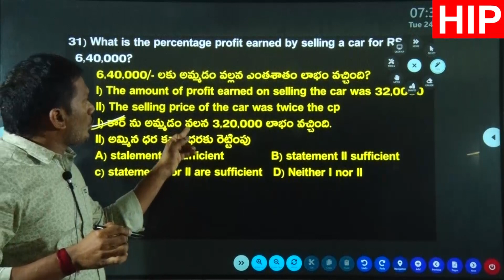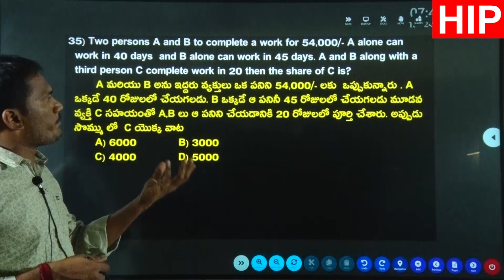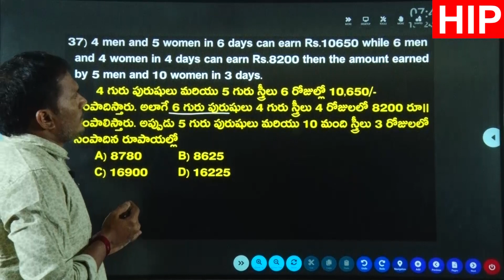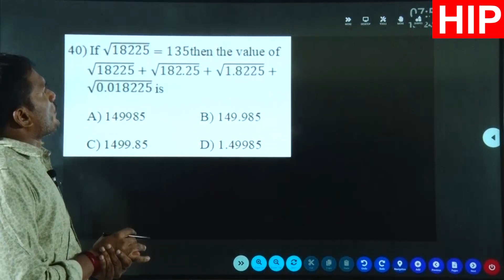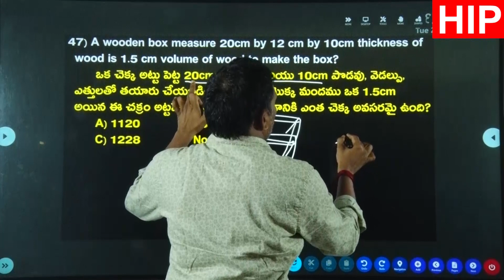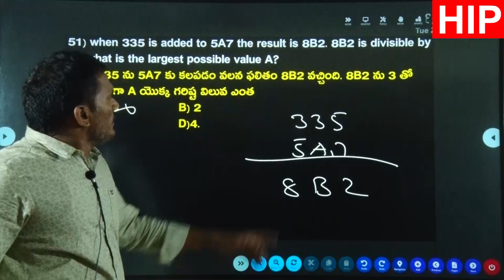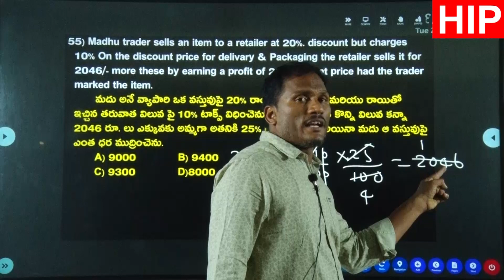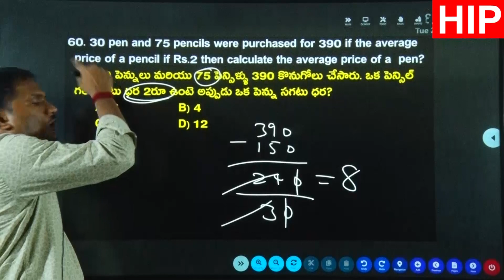22-01-2023 Grand Test (C74) Arithmetic Paper Explanation |Part-2 |by Narasimha Reddy sir|| HIP